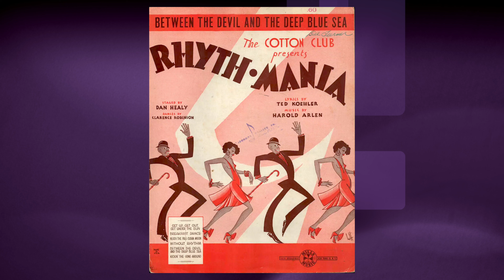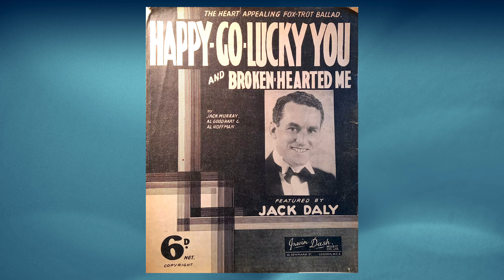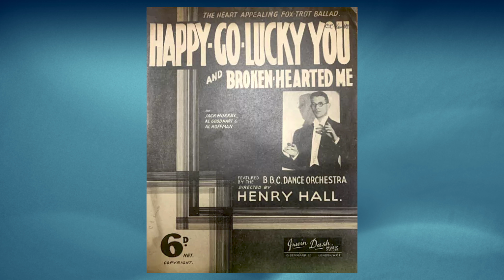Between the Devil and the Deep Blue Sea & Happy Go Lucky You by Ralph Kirbery and Orchestra 1932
Hit Of The Week E-3-4 by Ralph Kirbery and Orchestra 1932
00:00 “Between the Devil and the Deep Blue Sea”
02:21 “Happy-Go-Lucky You and Broken Hearted Me”

US record label introduced in 1930 and discontinued in 1932. Distinctively, Hit Of The Week records were not made of the heavy, fragile shellac compound which was usual for phonograph records of that era, but of a patented flexible synthetic resin named Durium coated on a brown paper base.

The record label states “Dance Tempo supervised by ARTHUR MURRAY American’s Formost Dance Authority”

Here are many bands that Kirbery was active in:
Art Rohman And His Orchestra, Bob Miller's Memphis Orchestra, Don Mayfield And Orchestra, Gene Kardos And His Orchestra, Gene's Merrymakers, Harold Mooney And His Orchestra, Jim Harkins And His Orchestra, Joel Shaw And His Orchestra, Johnny Lee And His Palmbeachers, Murray Gelbin & His Orchestra, Pennsylvania Collegians, Peter De Rose Orchestra, Rex Blaine And His Orchestra, Sam Sanders And His Orchestra, Stanley Worth And His Orchestra, The New Yorkers Orchestra, Tom Berwick And His Orchestra, Tommy Osborne And Orchestra, Totem Lodge Orchestra, Walter Darrow And Orchestra, Isham Jones Orchestra.

Ralph Kirby:
Ralph Kirbery was born on 24 August 1900 in Paterson, New Jersey, USA. He was an actor, known for Rah, Rah, Radio (1935) and Carrie Jacobs-Bond (1933). He died on 14 August 1993 in West Palm Beach, Florida, USA.